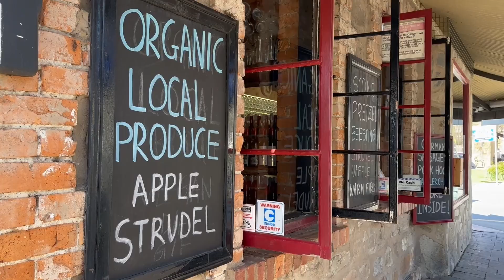9a Hunt Road Hahndorf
Property for Sale by Bianca Browse of First National Real Estate